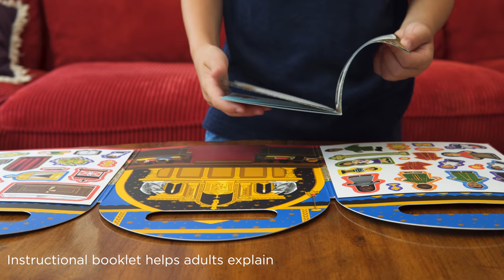My Little Church Magnet Play Set from Wee Believers